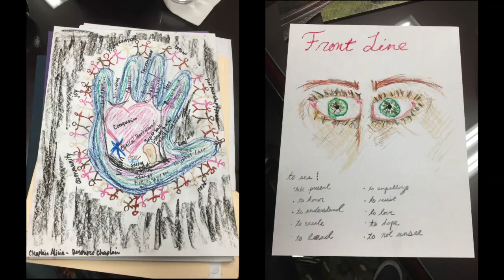NBA STORIES VLOG: Episode 2: Real Chaplains of the Christian Church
Recognizing the need within our Disciples chaplain community, NBA decided to offer a specialized peer group for Disciples chaplains to get the much needed pastoral, emotional and self-care they deserve. This episode covers the first face-to-face gathering of the group.

NBA Stories is our video blog, where we will share about events we host, projects and ministries that are transforming lives, and individuals who are doing amazing work! We plan to share a new episode every two weeks.